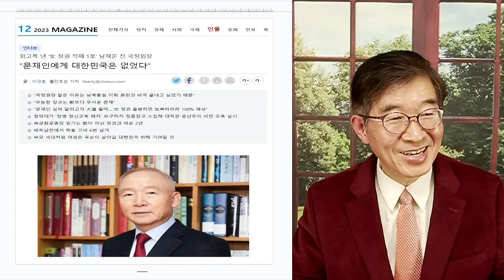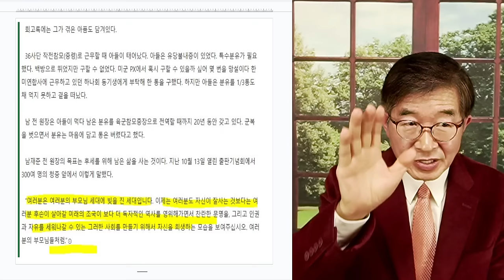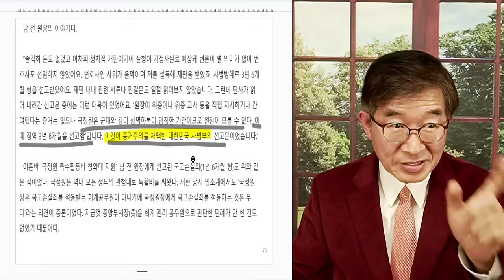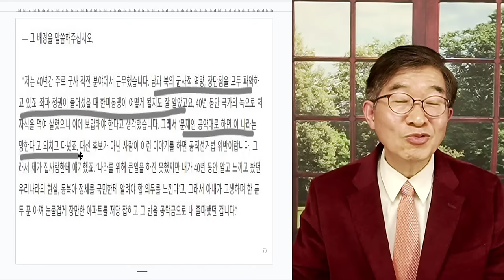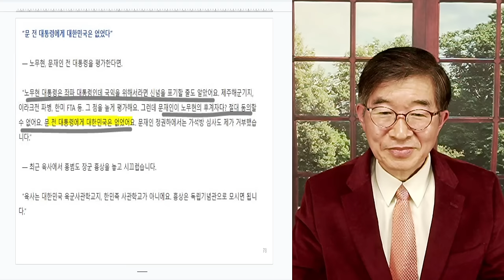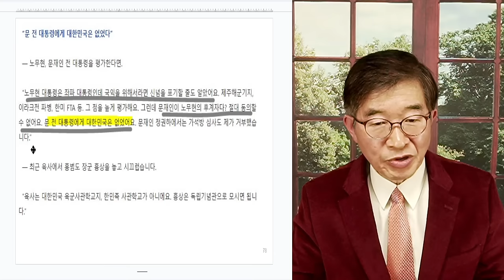대한민국은 없다 / 문재인에게는 특히 [공병호TV]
Bitcoin : 3MTW849AkP2ftLeSK2teZHMmzLu7Z83s9U